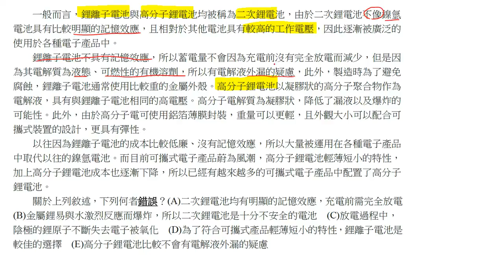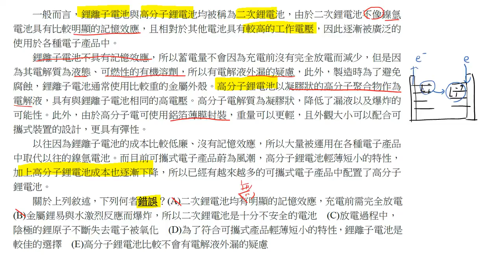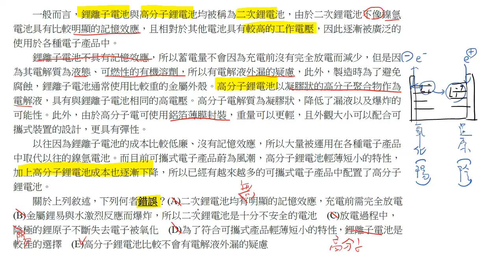基化一4-2P172例題07